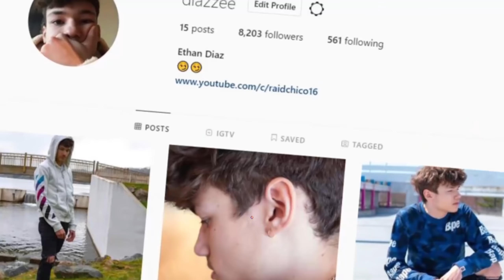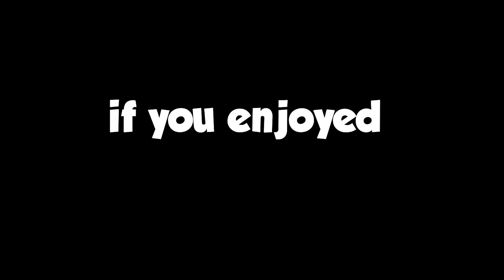Yeeting people in Fortnite Chapter 2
Creator Code: chicoraid